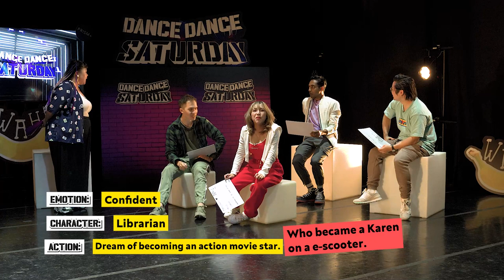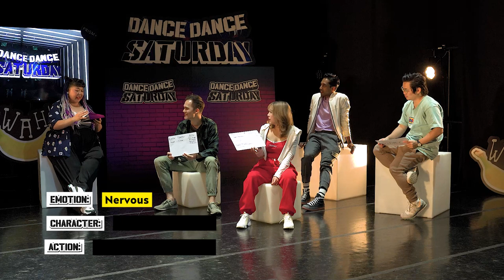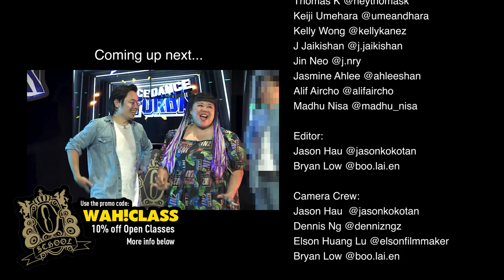Dance Dance Saturday S1E4 - Dance Charades!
In this episode, the actors from Wah!Banana doesn't need to dance. ALL EYES ON THE PROFESSIONAL DANCERS!

WANT TO DANCE?
from 8th Jan till 15th Jan.
and sign up through MindBody today!

Supported By National Arts Council